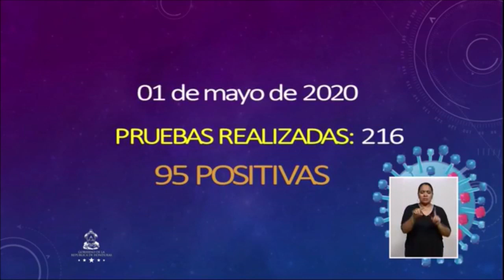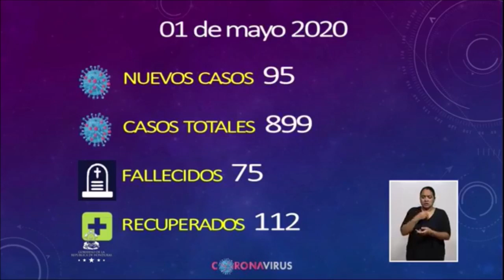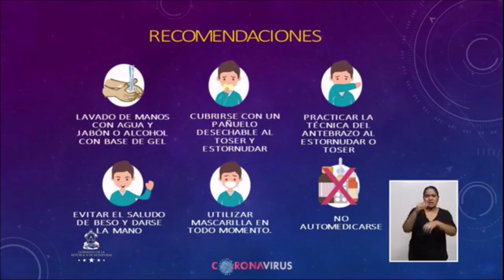En aumento casos de Covid-19 en Cortés según SINAGER lo que intensifica medidas de aislamiento